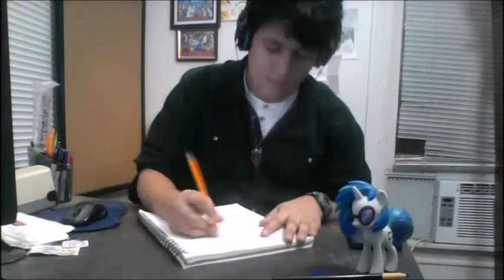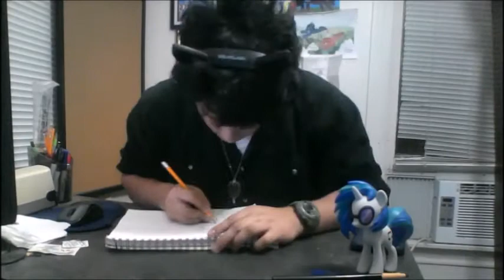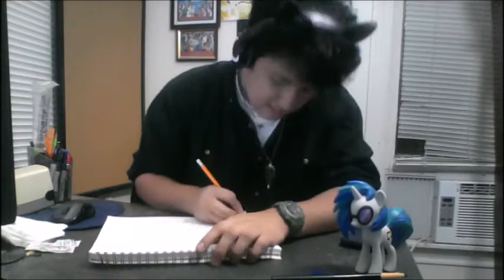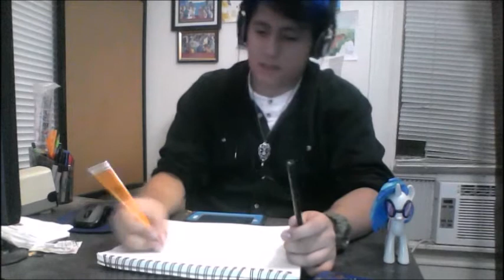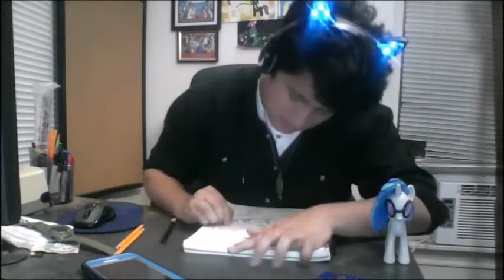what have I done [Speed art]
Lupi Arts I hope you do like this video and drawing they'll be another part to drawing of me vectoring it but my voice won't be in it so I hope you love the drawing and I hope you like the next one